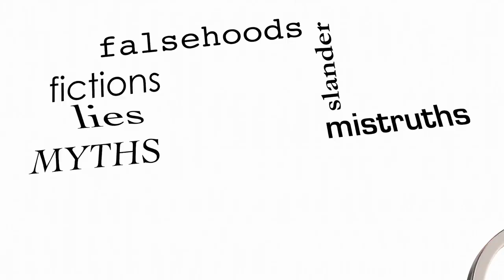Lunch Superhero Day